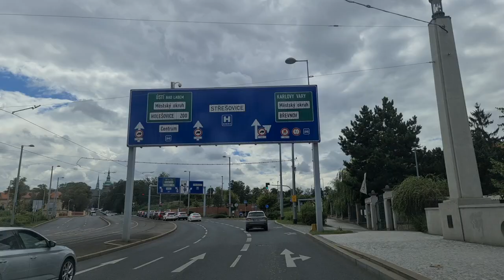Day 6 | UK to Turkey | Travelling to Bratislava | Staying in Hilton Hotel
On day 6 of our journey to Turkey we travelled from Prague to Bratislava in Slovakia